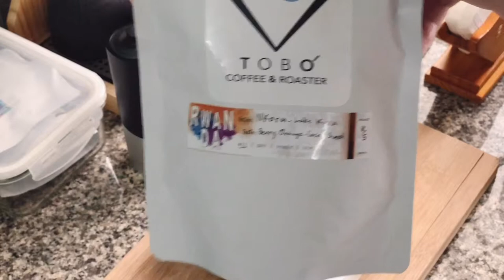Coffee Vlog 07: Rwanda - Nkora Lake Kivu (washed) | V60 Dripper Kasuya model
Roast level: light

Musician: Jef